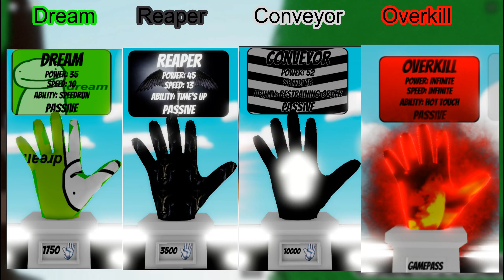Как получить перчатку Sparky в Slap Battles + обзор | Roblox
Если коротко, я в этом видео покажу как получить перчатку Sparky вместе с бейджом!!! так-же кратко о получении. Ты должен использовать перчатку дрим, потом тебя должен ударить рипер и конвейер, а потом ты должен бежать на оверкил! Всё!
(очень извиняюсь за задержку выхода видео)